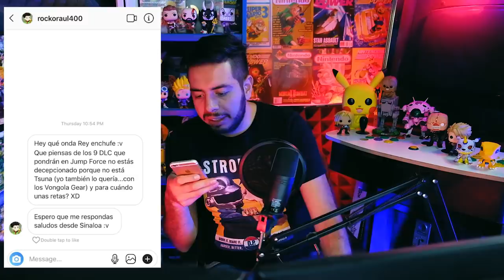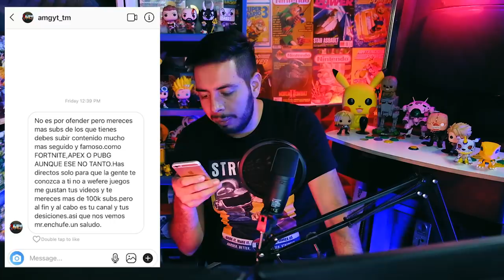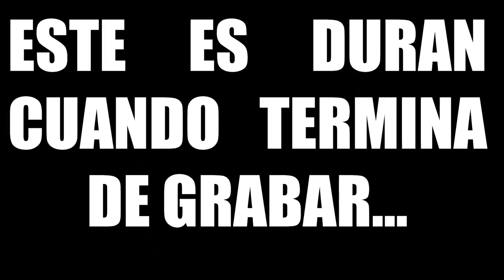CONSOLA DE GOOGLE, DEMANDAS CANCELADAS, SAKURAI SE MORÍA - NOTICIERO WEFERE JUEGOS